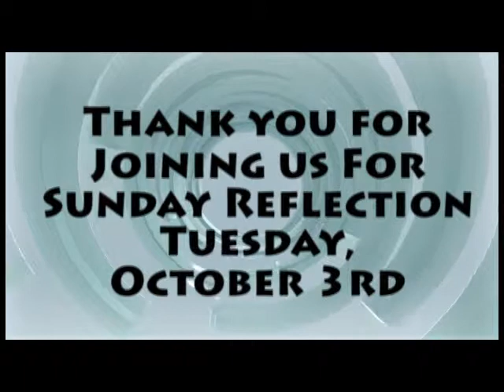Sunday Reflection 10/3/11